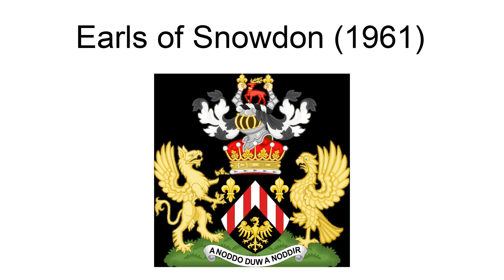Earl Of Snowdon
Earl of Snowdon is a title in the Peerage of the United Kingdom. It was created in 1961, together with the subsidiary title of Viscount Linley, of Nymans in the County of Sussex, by Queen Elizabeth II for her then brother-in-law, Antony Armstrong-Jones, who married Princess Margaret in 1960.